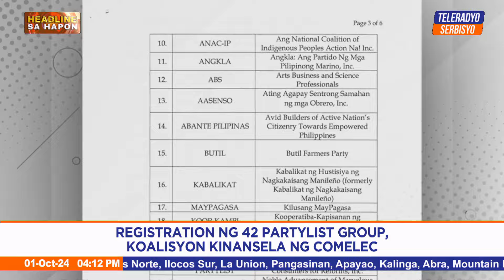Sotto defends Marcos senatorial slate | Headline sa Hapon (01 October 2024)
Dinepensahan ni dating Senate President Tito Sotto ang mga tatakbong senador sa ilalim ng administrasyong Marcos para sa 2025 Midterm Elections.